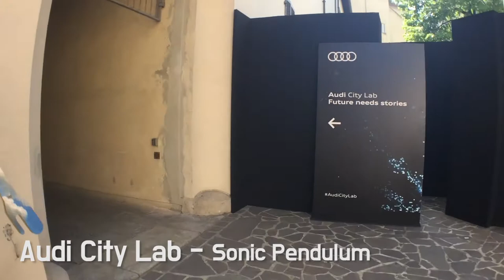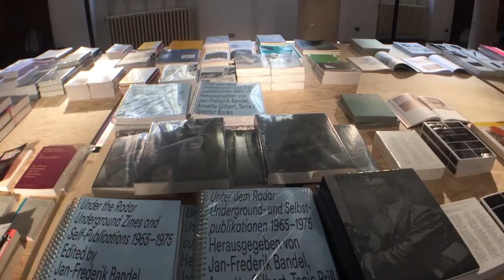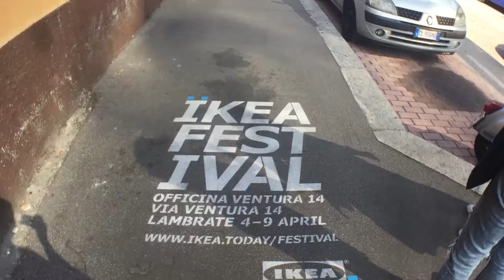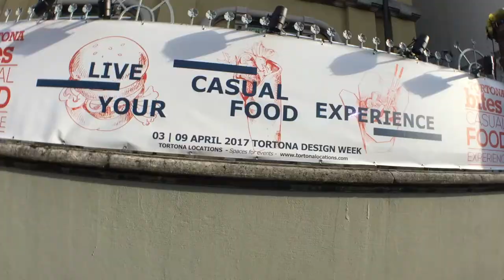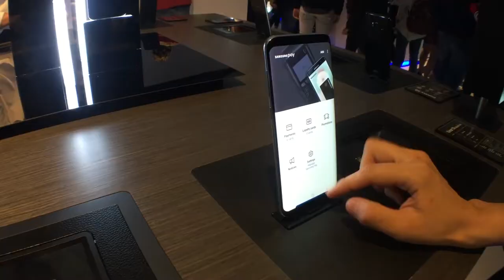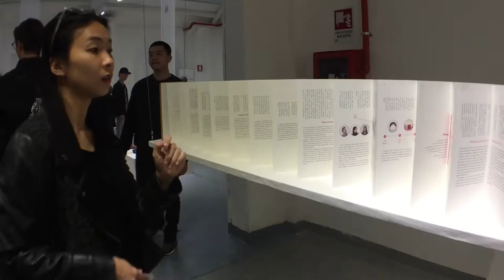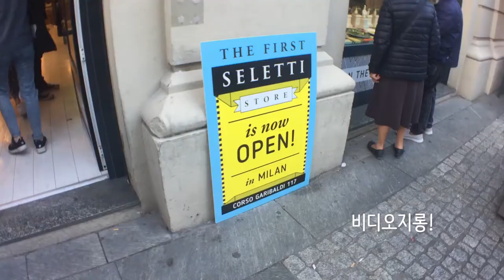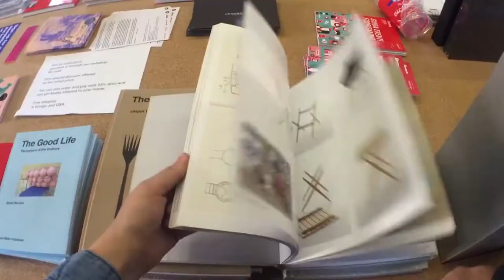[이태리 유학생 일상 Vlog] 2017 밀라노 디자인 위크 day 2,3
2017년 4월 7일, 8일
00:05 Marni - playland
00:51 Tom Dixon - Yesterday, Today, Tomorrow
01:23 Audi City Lab (Future needs stories) - Sonic Pendulum (with. Yuri Suzuki)
01:56 Nendo - Slice of Time
03:26 Ikea Festival
04:11 Moooi
05:05 Samsung (Galaxy S8) - Unconfined
09:13 Hermes